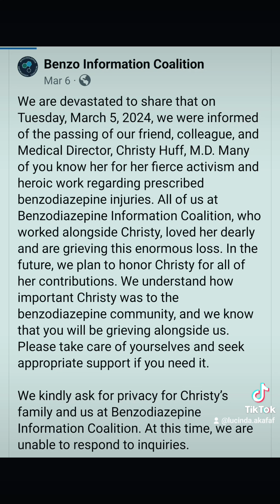WORLD BENZODIAZEPINE AWARENESS DAY 💙 IN LOVING MEMORY ❤️ SAD DAY 😔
This may be a triggering video I just went with what I was feeling and yes I'm a mess today. Bad wave I love you guys please hang onPlease don't ask me if I think it's okay for you to try another medication,
I am not a doctor.
 I can only tell you what I experienced.
 And for me ,myself , and I will never try another one of their medications again !

I'm not willing to take the risk
on becoming worse.
These medications are neurotoxins.
And if you're already experiencing damage, why would you think throwing fuel on a flame would help ?

I believe with my whole heart that
 we can heal from this with time.
And I am healing
 yes it's been extremely slow
 but the body is an amazing healing machine if we treat it right.

I refuse to fall for the lies AGAIN !
Lies that were told by our doctors
All the false promises of healing Faster
 by taking a pill.
Been down that road.
And I've watched hundreds
 of other people go down that road too.
that's why we're all here 💔

We believed our doctors
 and we believed that these pills would help.

So please don't ask me if I think you should try another medication to heal from this injury .
I can only share my experience.
 And my experience has been detrimental
To my body and my mind.
Why ?
 because I believed the lies !
I do not any longer.

God, 🙏
please
give me the courage
 to turn anger into action
 and action into peace.
Amen